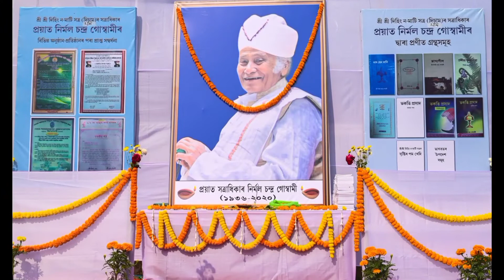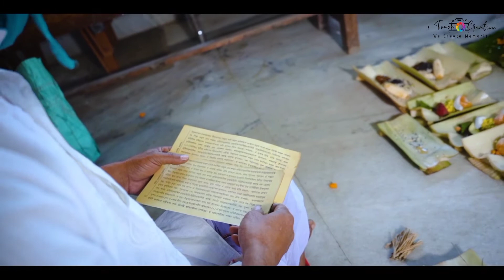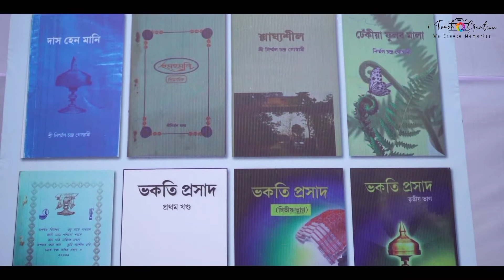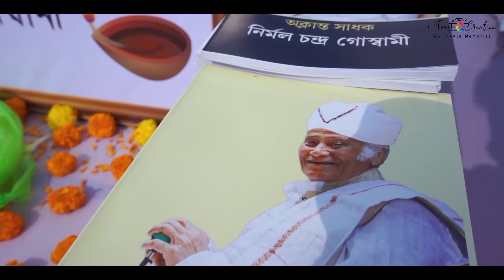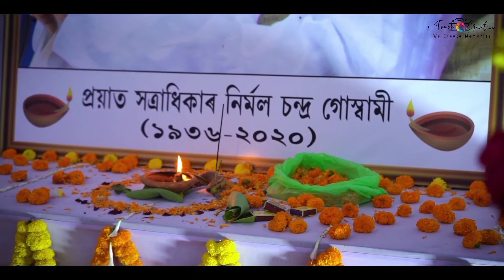A Documentary film of Adya Shardha of Late Satridhikar Nirmal Chandra Goswami.